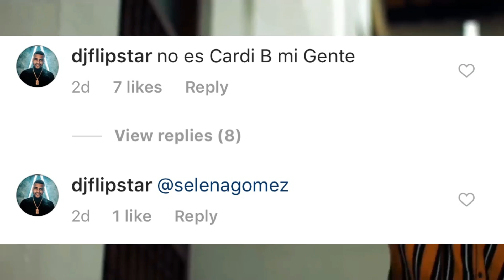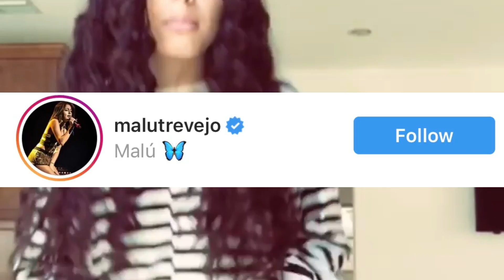Alex Rose cuenta por que aun no sale TODA 2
Hoy en Trapeton estaremos hablando sobre las declaraciones de Alex  Rose junto a Rapeton sobre el tema "Toda Remix 2" donde cuenta que aparte de Anuel y Zion viene otra artista, estaremos especulando tambien quien podría ser esta tercera cantautora.

Chequea los temas del pana AIDO ⏰, aqui les dejo el link de su tema para que vayan y le comenten

Entrevista de Alex Rose con Rapeton:

¿Quieres Promocionar tu musica en Trapeton?
Contactanos por las siguientes Vias:
▸ Inbox de instagram: @trapetonoficial

▸Cuenta Personal @DimeloCesi
▸Cuenta de Noticias en Instagram: @trapetonoficial
▸Cuenta de Noticias en Twitter: @trapetonoficial